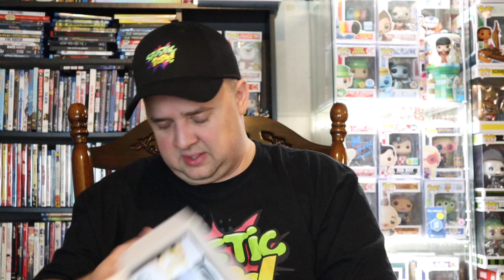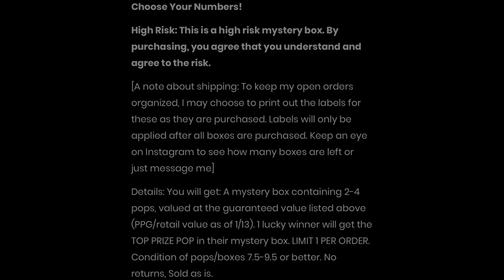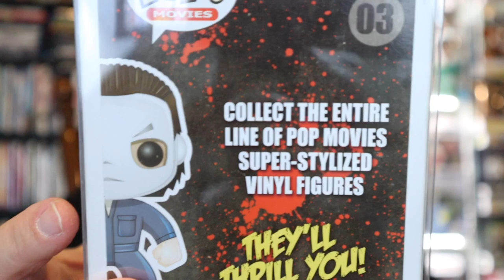$300 SPASTIC COLLECTIBLES FUNKO POP MYSTERY BOX 1 OUT OF 12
We Open a $300 Spastic Collectibles Funko Pop Mystery Box with a Guaranteed Value Of at Least $200 plus we have some more Pops in a Bag.

                               VIDEO INFORMATION

                               CHANNEL SUPPORT

Member of the Funko Collectors Society check the group out

The_LUAU_23

If you want to send me anything send to:
The Luau

                                    THINGS IM SELLING

Check out Pops I have for sale also on PPG

                                 MYSTERY BOXES